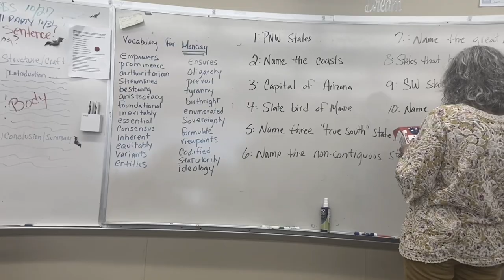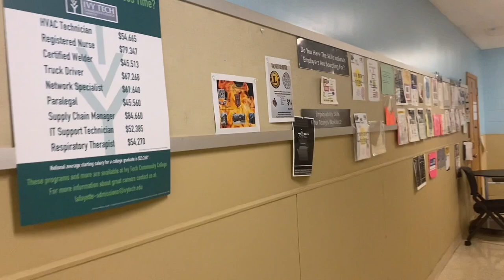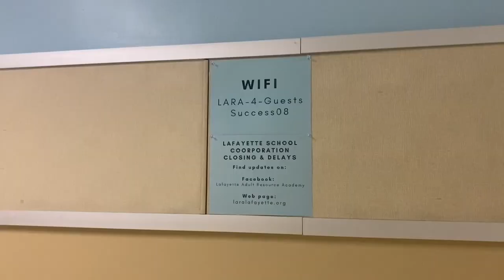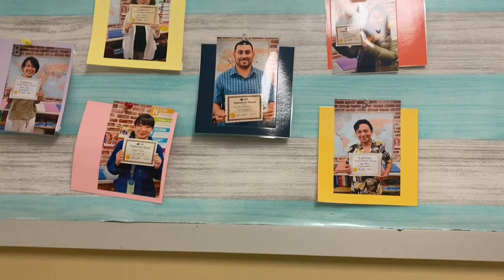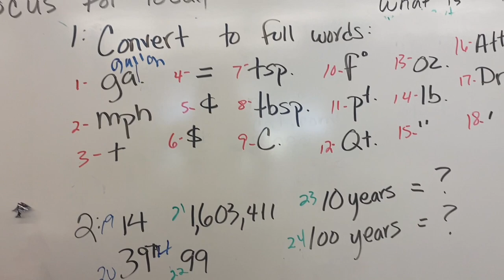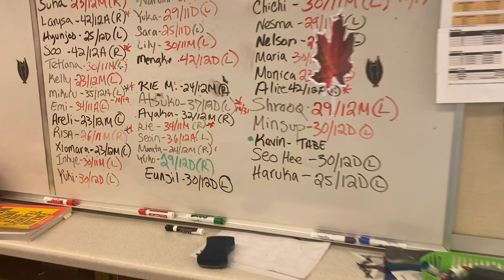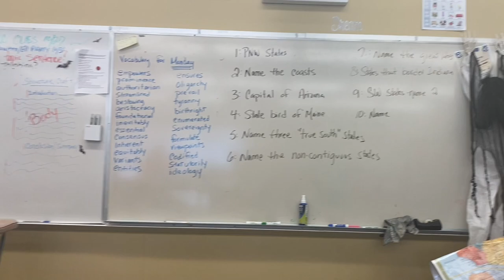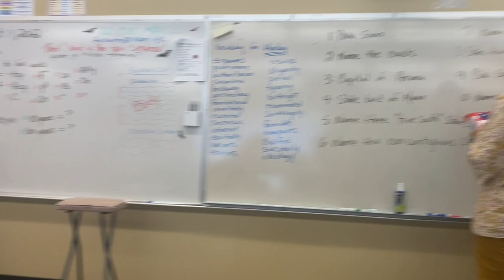’’AMERIKA’DA ÜCRETSİZ İNGİLİZCE OKULUNDA BIR GÜNÜM’’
Herkese Amerika’dan Selamlar. Bu videomda Ev gibi Okul tadında  ‘’ Amerikada Ücretsiz  İngilizce  Okulunda  Bir Günüm’’ ü sizlerle paylasiyorum . Amerika’ya gelenler ücretsiz İngilizce eğitimi nasil alabilir  yada halı hazırda  vızesı olanlar Amerıkaya gelıp nasıl bedava İNGİLİZCE öğrenebilirler, Videomda  Gittiğim okulun bulunduğu lokasyonlarI aşagıda , ayrıca bulunduğunuz yerin adini yazarak  ‘’FREE ESL CLASSES’’ diye aratirsaniz size en yakin  ücretsiz dil okulunu bulursunuz. Sevgiyle Kalin…
Lafayette
1100 Elizabeth St, Süit 3
Lafayette, 47904'te
Saatler: Pazartesiden perşembeye 09:00 - 19:30.

Delfi
711 Armory Road
Delphi, 46923'te
Saatler: Pazartesi 3-8pm ve Çarşamba 12-7pm.

Monticello
1017 O'Connor Blvd
Monticello, 47960'ta
Saatler: Salı 1-8pm ve Perşembe 12-7pm

Frankfurt

1111 S. Jackson St
Frankfort, 46041'DE
Saatler: Pazartesi-Perşembe, 16:30-8:30